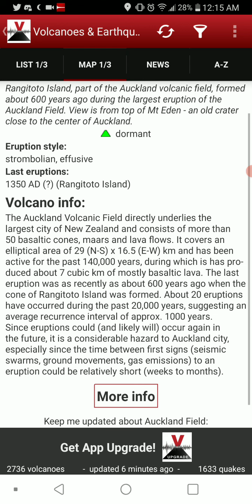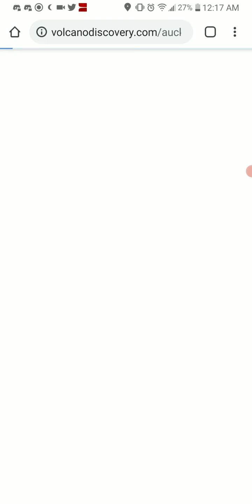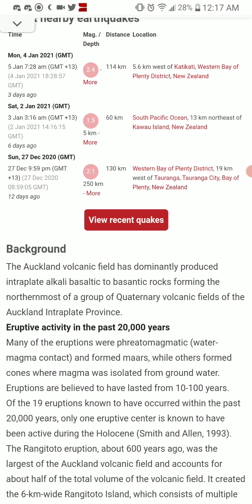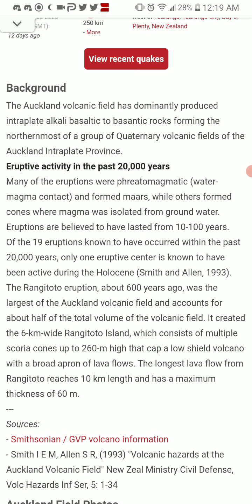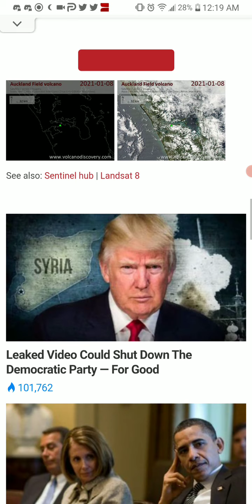Featured Volcano of the Day: 1-8-21 Auckland Field, New Zealand